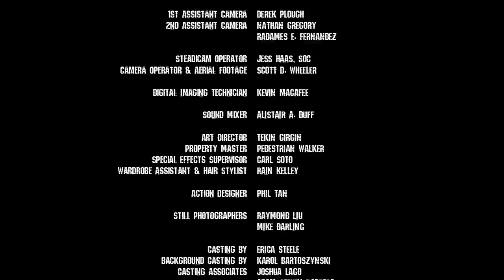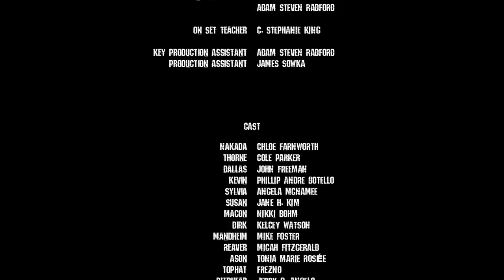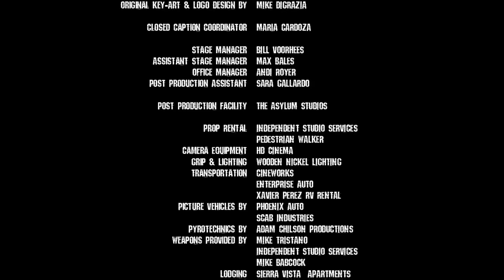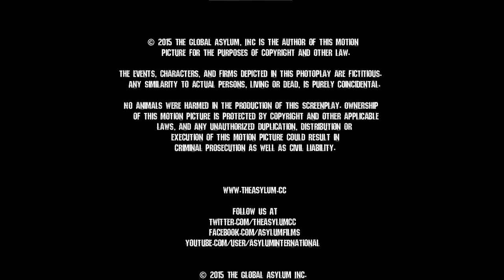Road Wars | Action | HD | Full Movie in english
Director: Mark Atkins
Writer:  Mark Atkins
Star: Chloe Farnworth, Cole Parker, John Freeman
(2015)

When an amnesiac wakes up in a post-apocalyptic world ravaged by a rage-type virus, he must join a small group of survivors.

Bizzarro MONSTERS is the best YouTube Channel to watch monster and disaster movies!

Inspired by «So bad, it's so good», Bizzarro MONSTERS includes all kinds of sharks including the Sharknado, large snakes and alligators. But also giant robots, terrifying monsters and destructive apocalypses.
Films that may seem "strange", but which have become real cult around the world.

Welcome to Bizzarro MONSTERS. Enter at your own risk!

Road Wars | Action | HD | Full episode in english